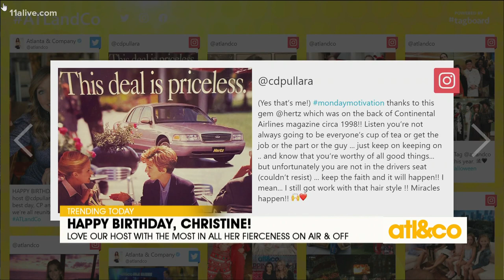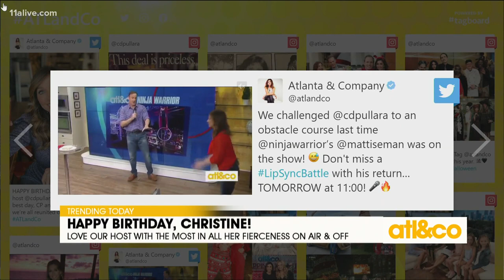Throwbacks of Christine Pullara on her Birthday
Let's celebrate Atlanta & Company's fabulous host Christine Pullara on her birthday with a look back!